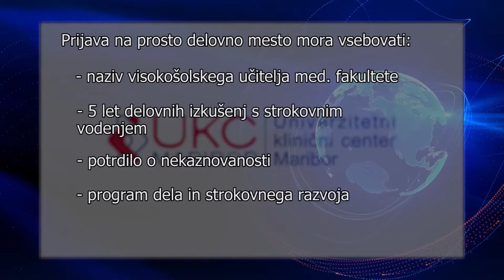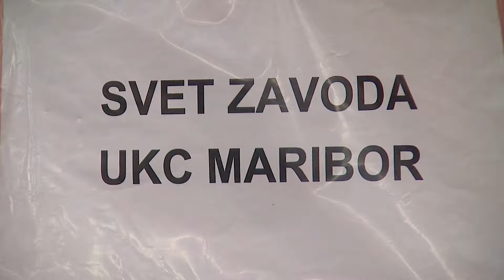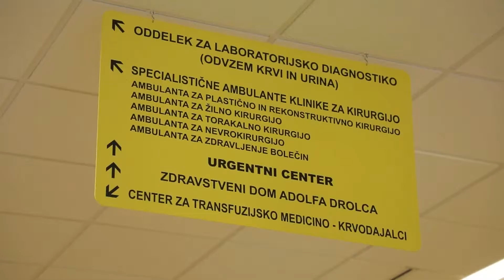KDO BO NOV STROKOVNI DIREKTOR UKC MARIBOR?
Dosedanji strokovni direktorici Univerzitetnega kliničnega Maribor, ginekologinji Darji Arko v mesecu aprilu poteče mandat. Arkova je dva mandata opravljala delo strokovne direktorice, danes pa so že znani novi kandidati za razpisano delovno mesto.